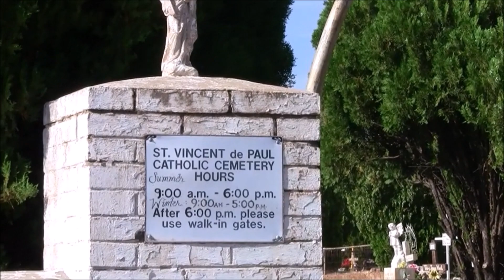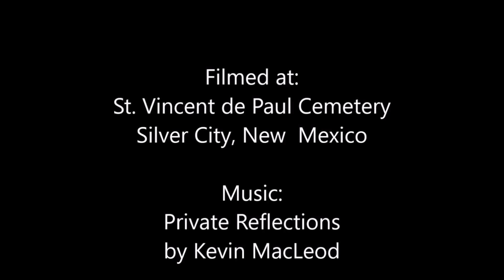Maman Brigitte Voodoo Loa of Death ~ Wife of Baron Samedi (ASMR)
Voodoo Loa of Death Maman Brigitte.  Filmed at St. Paul Cemetery in Silver City, New Mexico.

My etsy shoppe: